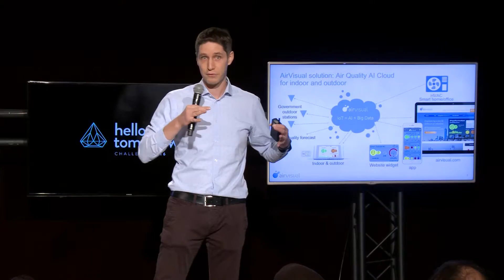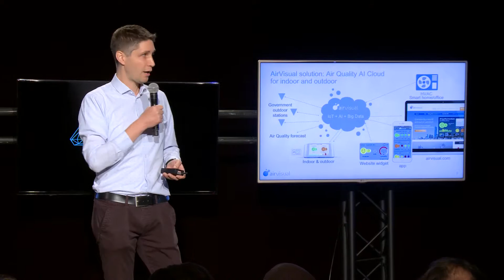HT 2016 - Y. Boquillot, Air Visual - Air Quality Startup Pitch